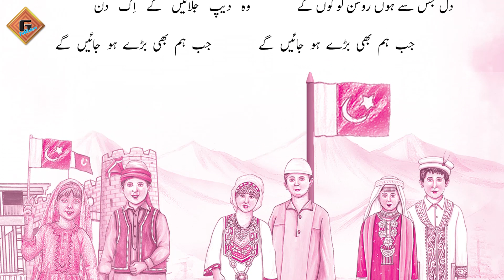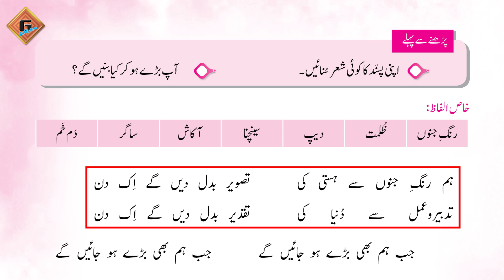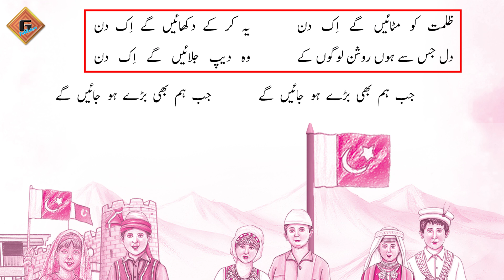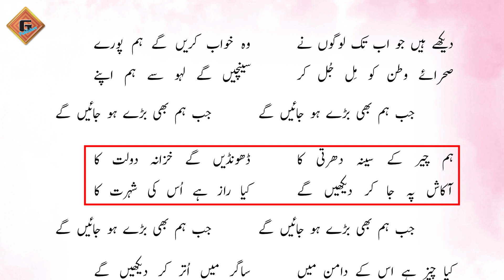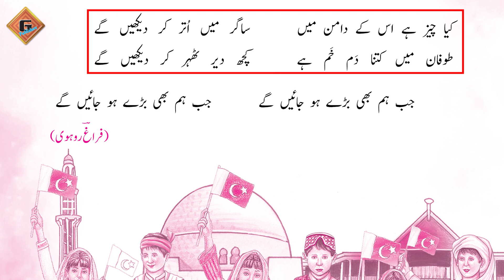Gohar Urdu (Nadaye Urdu) 5|Unit 20|Lec 2|Parhai